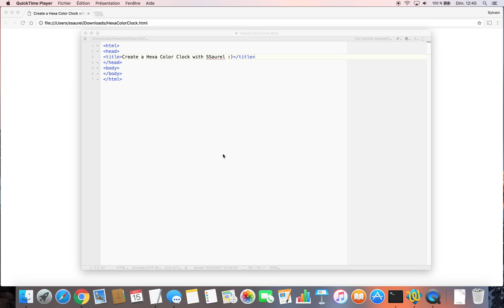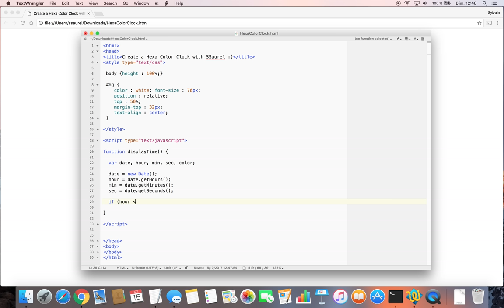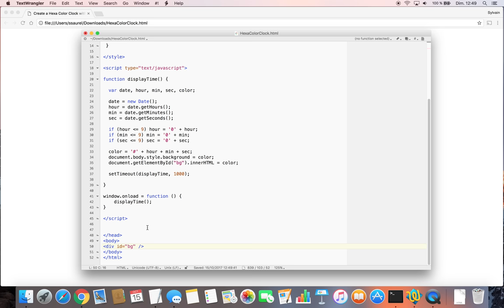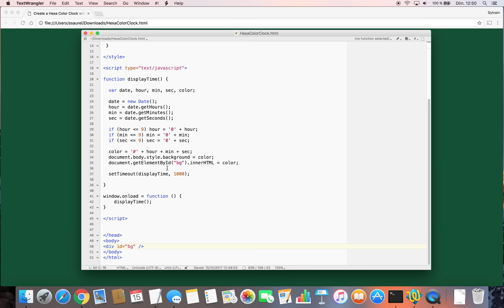Create a Hexadecimal Color Clock in HTML5 with Javascript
Discover how to create a Hexadecimal Color Clock in HTML5 with Javascript and CSS. A Hexadecimal Color Clock represents the time as a hexadecimal color and applies that color to the background on the screen.

An Android version of this tutorial can be found just here on the SSaurel's Blog

Let us know your thoughts on the Hexa Color Clock Tutorial in comments.